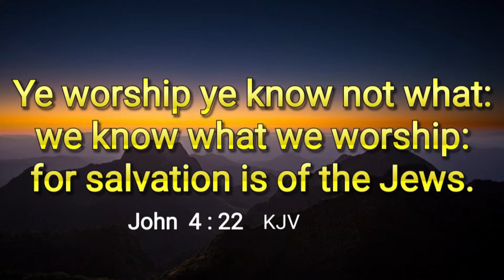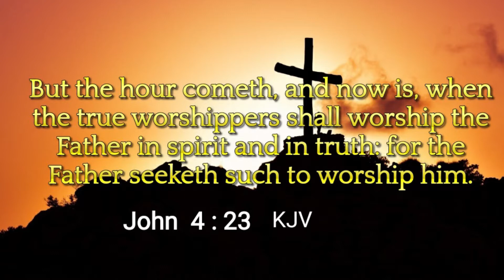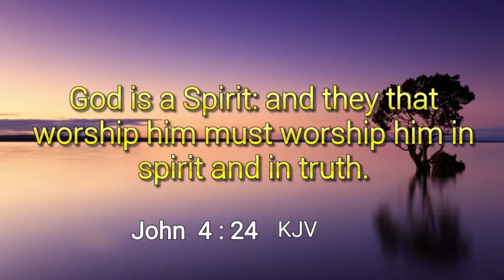Only true worship touches the heart of God. watch to the end and your life will be transformed .